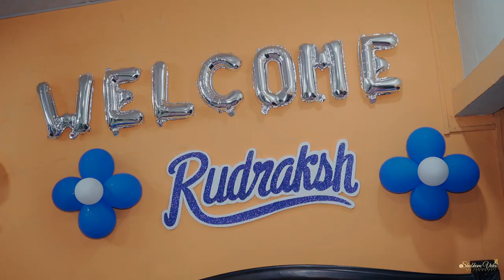Nameing Ceremony | Baby Boy bestcinematicvideo | Shubham video & Photography| Call 📞📱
Hire your Dreamy WEDDING PHOTOGRAPHER team 📸

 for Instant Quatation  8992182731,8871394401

story by @shubham_video_and_photography

Best Photography service In Chhattisgarh 📸